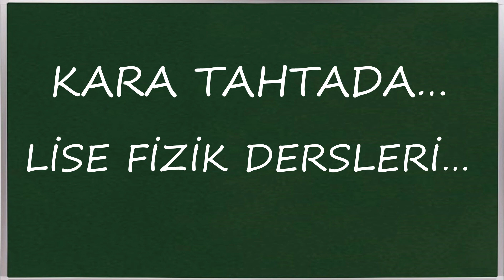BAŞLIYORUZ...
FİZİKBAZ KANALI AÇILIŞ VİDEOSU...